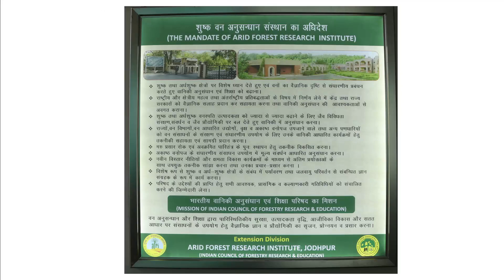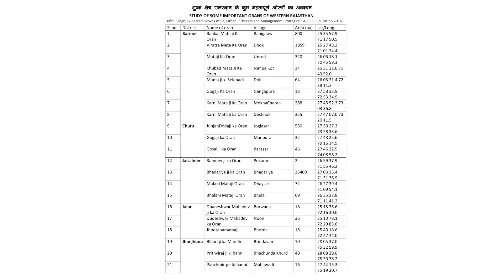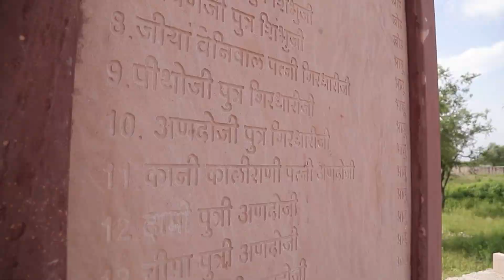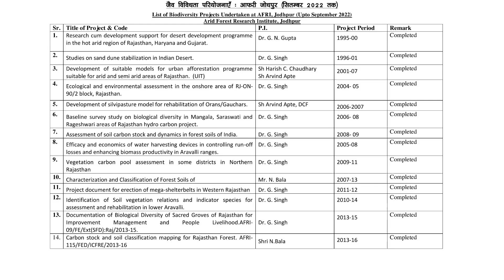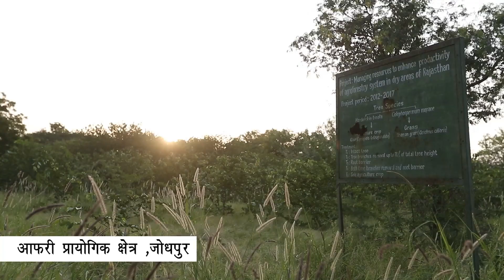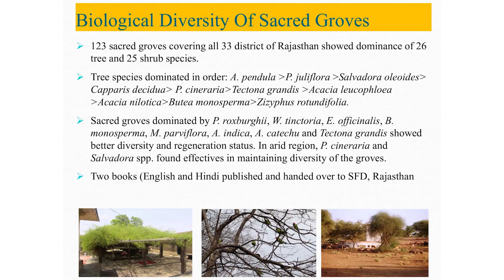Short Film on ICFRE - AFRI’s Contribution in the Conservation of Bio-diversity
भावआशिप-आफरी(शुवअसं) जोधपुर द्वारा लघु फिल्म - 2022-23(केम्पा द्वारा वित्त पोषित)
ICFRE- Arid Forest Research Institute, Jodhpur’s Short Film -2022-23 (Funded by CAMPA)

विमोचन/Released : वृक्ष उत्पादक मेला (TGM), आफरी (AFRI), 17 मार्च/March, 2023

इस लघुफिल्म के माध्यम से आफरी संस्थान का परिचय, जैव विविधता में पूर्ण कि गई परियोजनाओं, नर्सरी व पौधारोपण तकनीकी हस्तांतरण, डेमो एवं शहरी वनीकरण, टिब्बा स्थीरीकरण, लवणीय एवं खनन् भूमि पौधारोपण ओरण-गोचर, पशुपालन, मरू भूमि में जल स्त्रोत, सेवण घास व पेड़ पौधों एवं वन्यजीवों के वासस्थल तथा विभिन्न भू-दृश्यों के साथ-साथ खेजड़ली मेले के मार्फत विश्नोईओ द्वारा दिये गये खेजड़ी के वृक्षो को बचाने हेतु बलिदान तथा पणधारियों व गुजरात वन विभाग के साथ संस्थान के कार्यों के संबंध में वार्ताओं का चित्रण किया गया है।

In this short film, we presented the AFRI Institute and showcased our achievements in diverse fields, such as biodiversity, nursery and plantation technology transfer, urban afforestation, demo, sand dune stabilization, saline and mining land plantations, animal husbandry, oran-gochar, and water source management in desert lands. The film also portrayed the Sevan grass and trees' habitats, plants, wildlife, and varied landscapes. Additionally, it highlighted the Bishnois' sacrifices to save Khejri trees (The Khejarli fair site) and included discussions with stakeholders and the Gujarat Forest Department regarding the institute works.